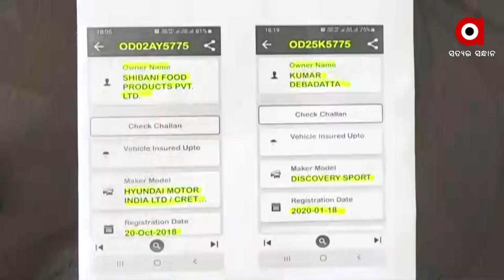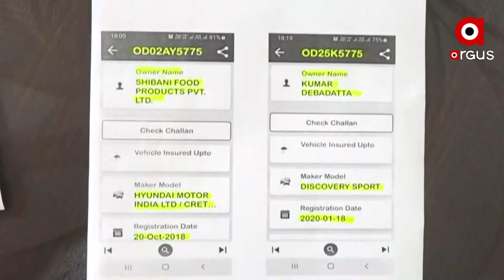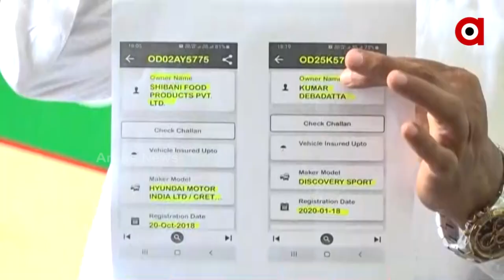Congress Spokesperson response on Chilika MLA Prashant Jagdev's Fake Car Registration Number